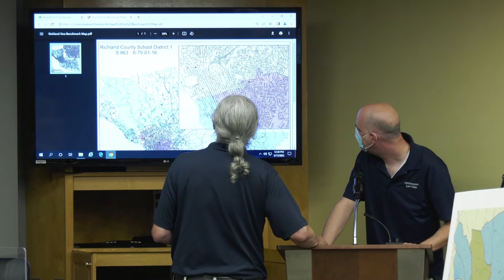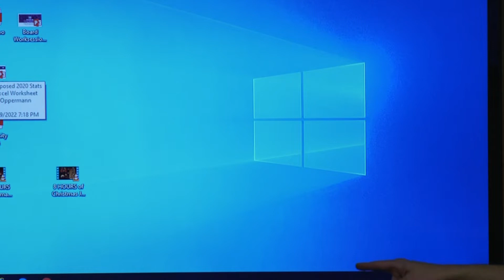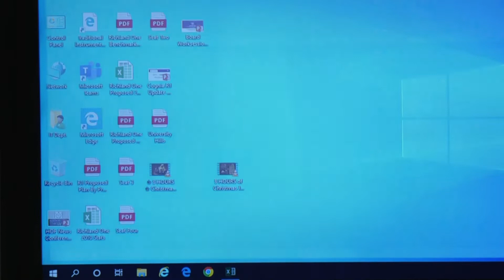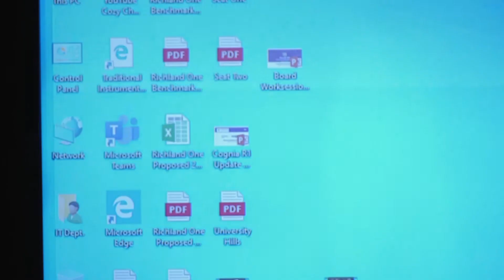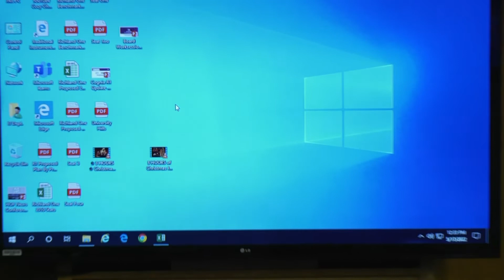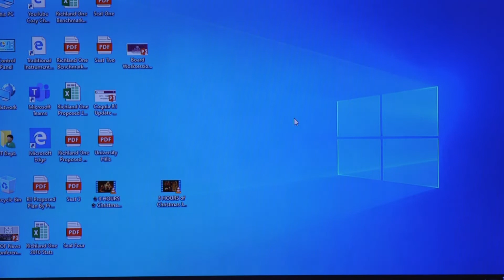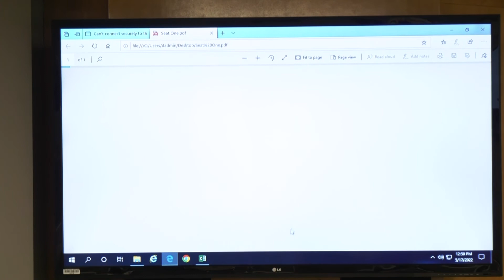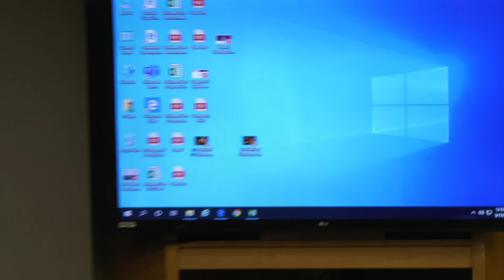Board Work Session 5-17-2022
The Richland One School Board of Commissioners work session at the Stevenson Administration Building, May 17, 2022